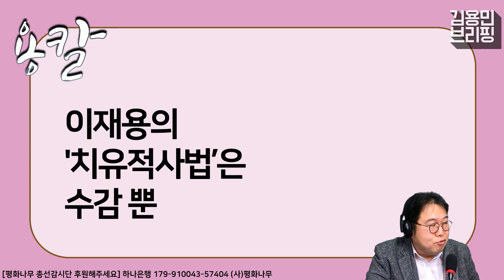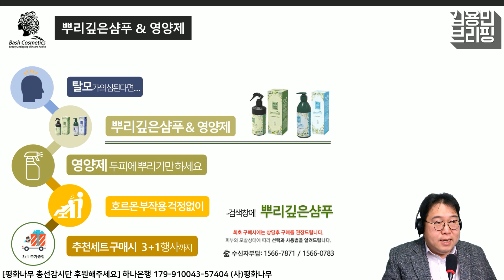[용칼] 이재용의 '치유적사법'은 수감 뿐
월요일 21시 : 관훈라이트클럽 (with 민동기, 정상근)
화요일 21시 : 피하지방법원 (with 김남국, 소제인)
수요일 21시 : 히히히스토리 (with 김준혁, 오윤혜)
목요일 21시 : 정치부심 (with 황현희, 박원석, 김성회, 최민희)
금요일 20시 : 박시영의 눈 홍대 벙커1교회 공개방송 (업로드 토요일)

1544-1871